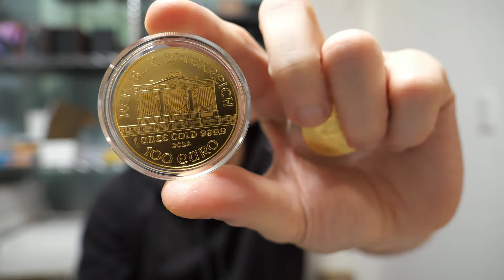Mon portefeuille d'investissement global pour 2024 (Pokémon et +)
Voici en détails comment est répartie la totalité de mes investissements. Voici de l'atypique mais de l'efficace.